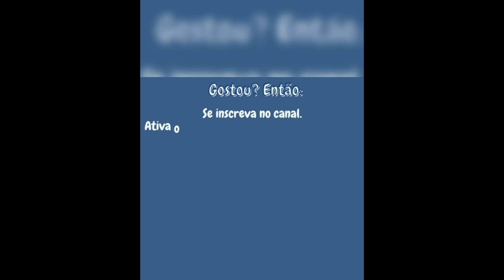Mamãe dos Trigêmeos de Florianópolis eufórica sofre acidente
🌎 Mamãe feliz da vida por que os bebês dormiram os três juntos sai festejando e sofre acidente.

🎁 Caixa postal:
CAIXA POSTA N° 8550
AC FLORESTA
SÃO JOSÉ - SC
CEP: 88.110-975